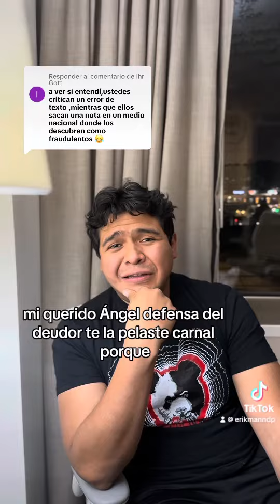Esto es lo que criticamos de la defensa del deudor